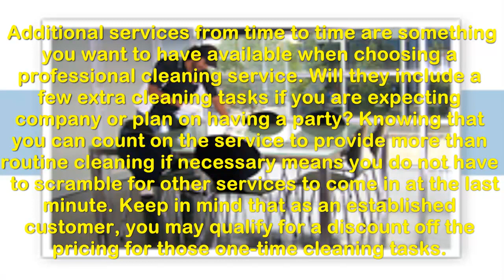What Should We Consider When Choosing a Professional Cleaning Service?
In many cases, cleaning the home or office is a task that is hard to work into the schedule. For this reason, the option of hiring a professional cleaning service is often attractive to busy homeowners and small businesses that cannot afford to keep a permanent cleaning crew on the payroll. Before making arrangements with any cleaning service, there are a few issues you should address. Doing so will help to ensure that there is no miscommunication between the service and the client, and also help everyone to feel comfortable with the arrangement.